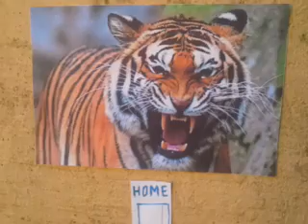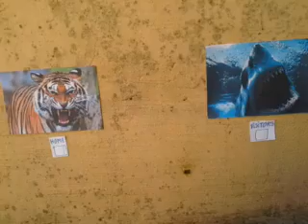LPS: "El diario de Jenny" CAP#8 T#2 (La gran final, y la victoria de...). |Rainbow Cake Music! YT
Perdonen por todos los gritos, pero así es en un partido xD
Espero que les haya gustado, los amo! Bye!